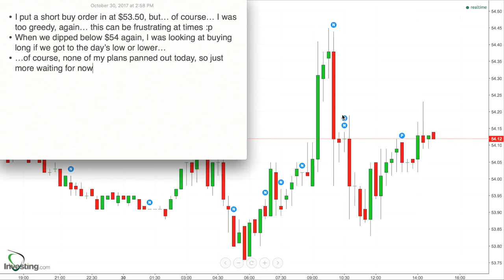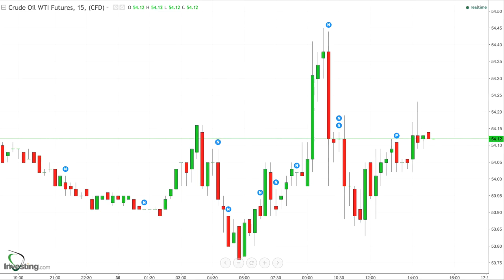204 - Results Oct for 30, 2017 - Still Bullish as Crude Settles Above $54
* I put a short buy order in at $53.50, but… of course… I was too greedy, again… this can be frustrating at times :p
* When we dipped below $54 again, I was looking at buying long if we got to the day’s low or lower…
* …of course, none of my plans panned out today, so just more waiting for now